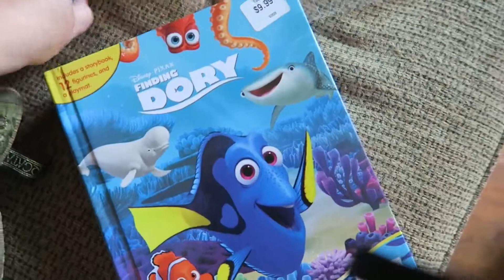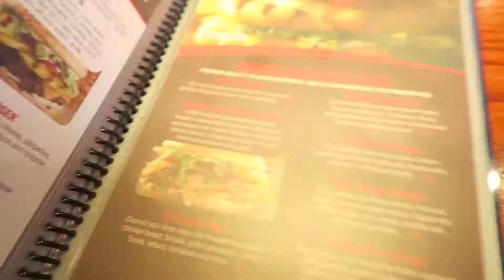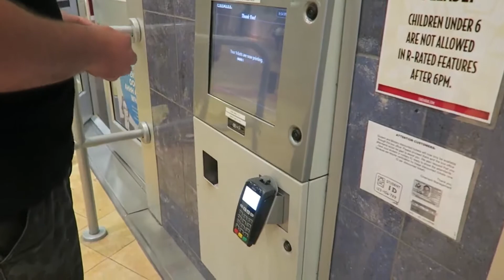YOU SHOULD SEE THE OTHER GUY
Londyn had a run in with her dresser and Mike and Ashlea have a late date night

Other videos to check out on our channel

*FACEBOOK* Facebook.com/mikeandashlea/
*SNAPCHAT* :Mike lloydxxxma5 Ashlea ashleanicol1

or any other contact, email 📧